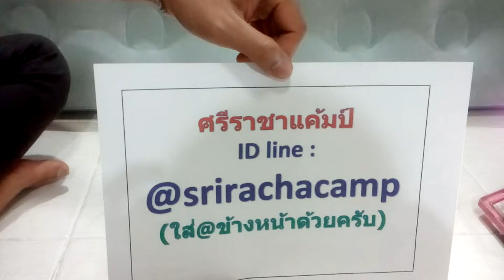ที่กั้นเตาบังลม สำหรับตั้งแค้มป์ Fire-Maple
ราคา 400 บาทส่งทั่วไทยฟรี
ขนาดขยาย : 140X600mm

✪ สั่งทาง Line ID:@srirachacamp(ใส่@นำหน้าด้วยนะครับ)
✪โทรศัพท์ 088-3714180 คุณวัช
❎ แหล่งรวบรวม ที่อุปกรณ์กางเต็นท์
💜เต็นท์โยน ,เต็นท์โดม
💙ฟลายชีท ,ที่นอน
💛เตาแค้มปิ้ง เครื่องครัว
💚ไฟเดินป่า
💜โซฟาลม ที่นอนกลางแจ้ง
❎ แหล่งรวบรวม ที่กางเต็นท์ กดเลย